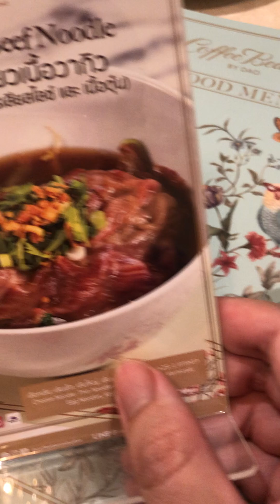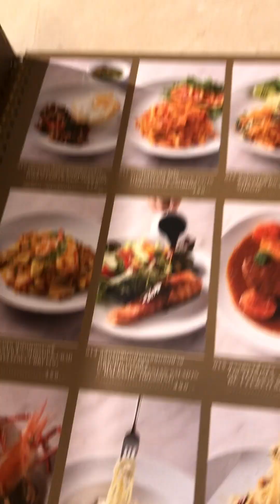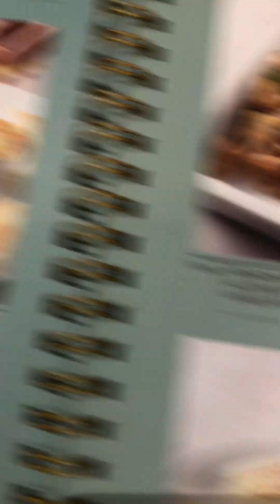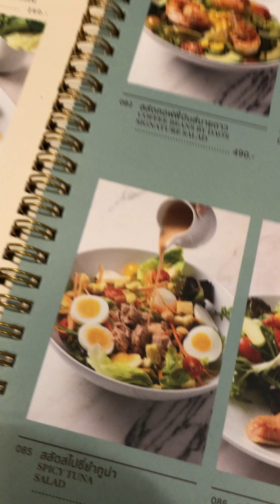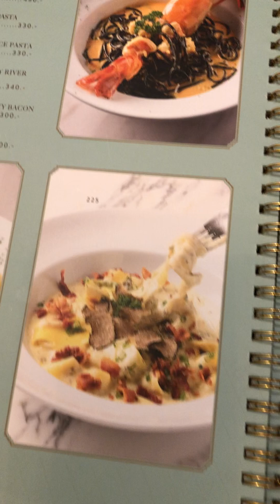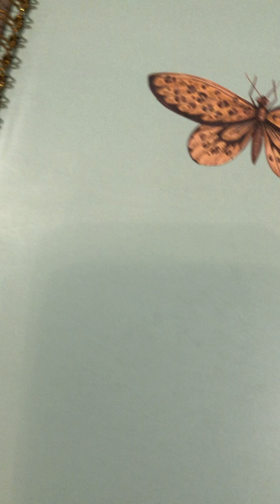coffee beans by Dao ช่วงที่ 2